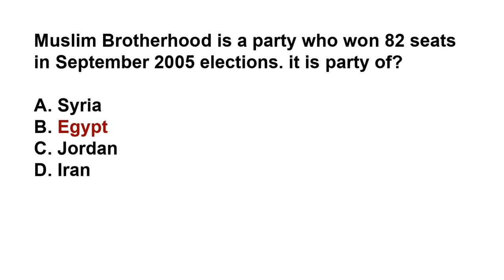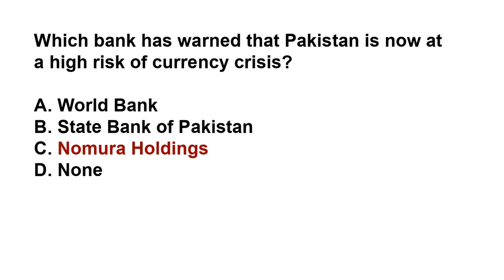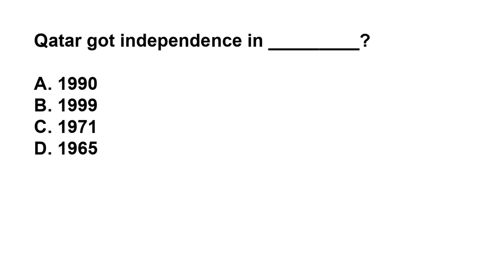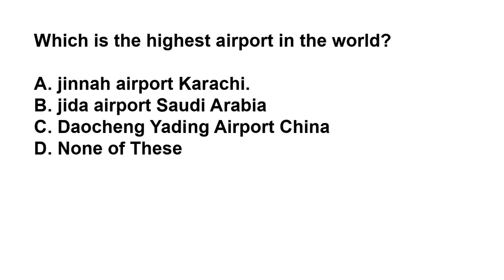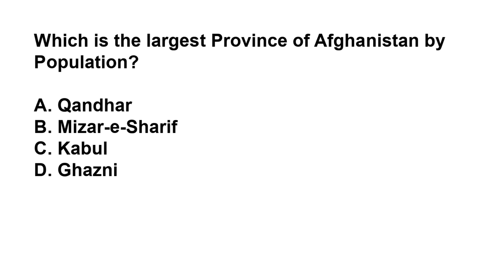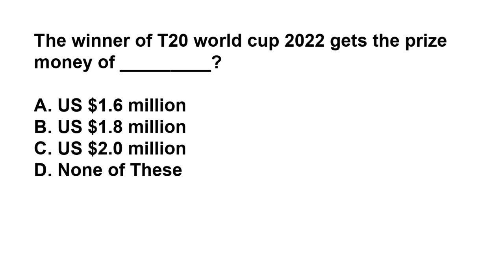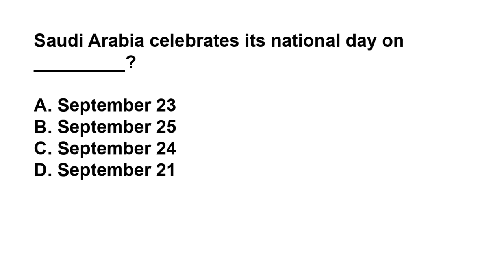World General Knowledge MCQs Part-9 | STS BPS-5 to BPS-15 Jobs Preparation MCQs Paper | SIBA Jobs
After watching the videos you will be prepared for the following subjects:
1. English
2. Current Affairs / Current International Affairs
3. Computer or Information Technology
4. Pakistan Studies/Affairs
5. General Knowledge
6. Islamiat
7. Everyday Science
8. English
9. Basic Mathematics
10. Audit and Accounting
11. Psychometric Test and Psychological Test Preparation
12. Law GAT
13. Economics
14. Education
15. Commerce
16. Analytical & Verbal Reasoning